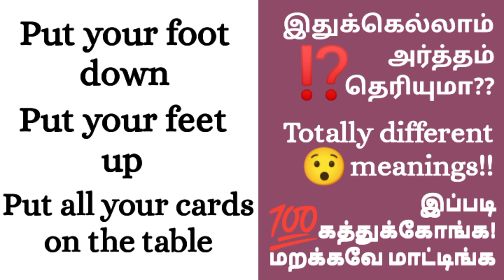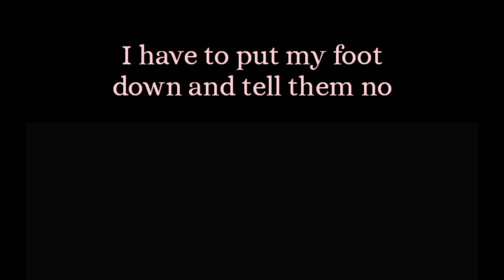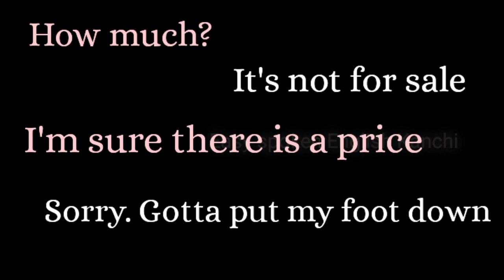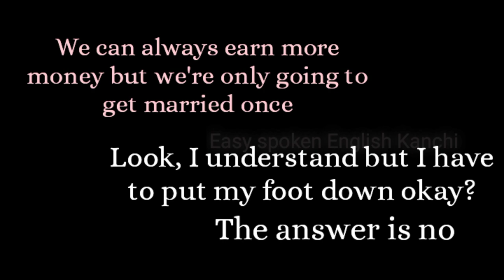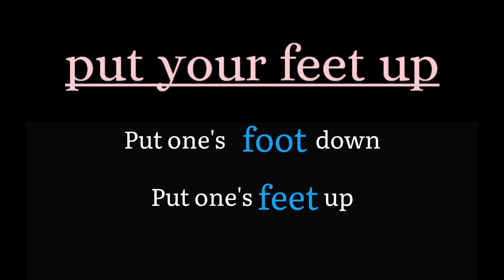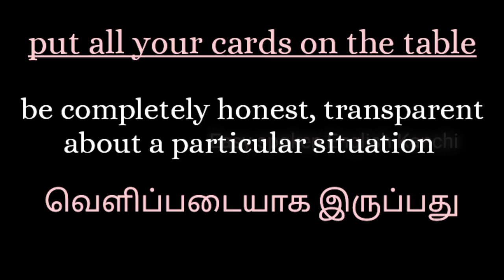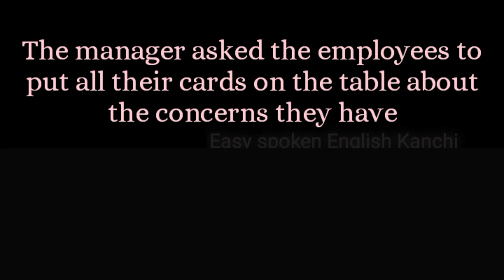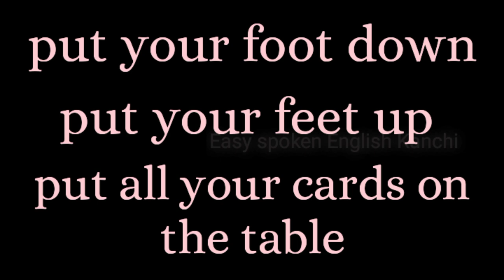3 Idioms from English TV shows | English in context | The best way to learn idioms in English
We, as English learners want to watch English movies and series. But the problem that we face is, sometimes we might not understand the dialogues / the phrases used in the movies or TV shows. We, as Tamil speaking people, find it hard to understand these slang phrases most of the times. So here is a video lesson, through which you can learn English in Context from tv shows and movies. Watch the video till the end for complete understanding.